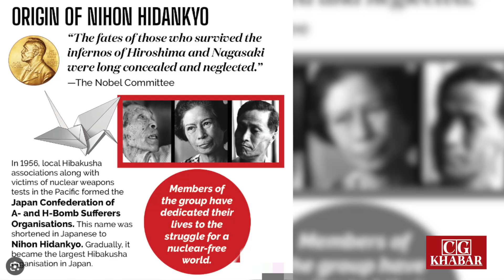पर्ल हार्बर : परमाणु हमले से नोबेल पुरस्कार तक...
10 दिसंबर 2024 को नोबेल पुरस्कार दिए जायेंगे. पुरस्कारों की घोषणा अक्टूबर के महीने में पहले ही की जा चुकी है। इस बार जो विशेष है वह है नोबेल शांति पुरस्कार. अन्य वर्षों की तुलना में इस बार किसी व्यक्ति विशेष के बजाय इसे एक जापानी सामाजिक संस्था निहोन हिदानक्यो को दिया जा रहा है. निहोन हिदानक्यो जिसे परमाणु बम पीड़ित संगठन महासंघ के नाम से भी जाना जाता है, जापान का एक राष्ट्रीय संगठन है. यह हिरोशिमा और नागासाकी पर हुए परमाणु बम हमलों के जीवित बचे लोगों का प्रतिनिधित्व करता है, जिन्हें हिबाकुशा कहा जाता है. इस संस्था की स्थापना 1956 में हुई थी, जिसका मुख्य उद्देश्य दुनिया से परमाणु हथियार को पूरी तरह ख़त्म करना है.

परमाणु बम, और जापान पर उसके असर से हम सभी कुछ हद तक वाकिफ हैं. माना जाता है कि ये अमरीका का जापान के खिलाफ़ पर्ल हार्बर नामक हमले का बदला था, जिसे जापानी सेना ने 7 दिसंबर 1941 को अंजाम दिया था. मगर क्या था सैन्य आक्रमण, दो देश, दो महाद्वीप कैसे पहुंचे यहाँ तक? क्या है इसके पीछे की कहानी, आइये जानते हैं.